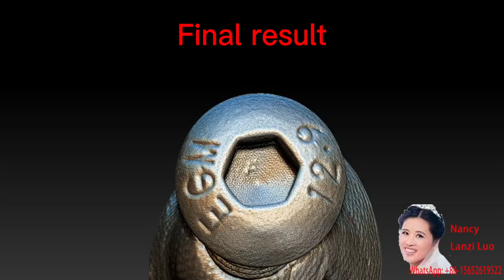Screw scan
Details PM:
Nancy (Lanzi Luo)